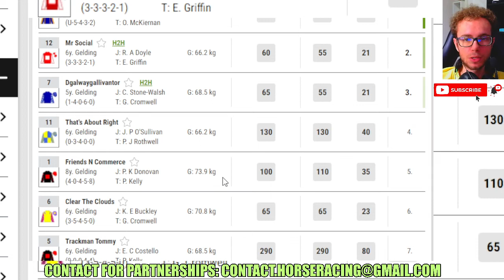Silver King wins at Punchestown Jan, 15 2024 Horse Racing RESULTS Bet